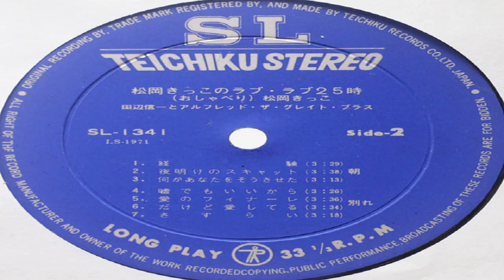X+Y=Love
Shinichi Tanabe, 松岡きっこ – 松岡きっこのラブ・ラブ25時